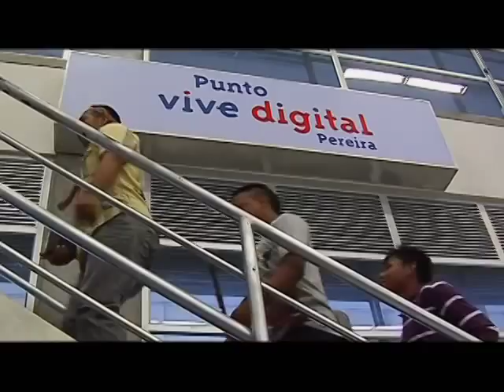Indígenas Embera aprenden de TIC en el Punto Vive Digital Pereira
Los indígenas Embera Chamí que se encuentran en el municipio de Pereira, víctimas del conflicto armado, son un pueblo que han convertido su situación en una oportunidad de aprender y capacitarse en el Punto Vive Digital. Quieren proteger sus tradiciones pero no se niegan a la tecnología